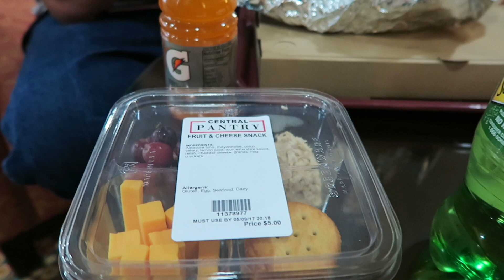Making New Friends | Playlist Live Day 3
The last day of Playlist Live was full of panels and making new friends!

Maureen @glitterandgroceries
125 S. State Road 7, Suite 104-#224